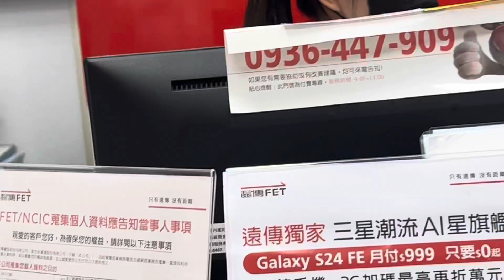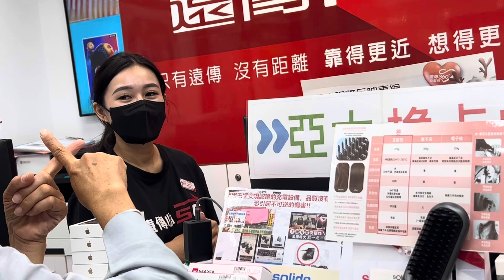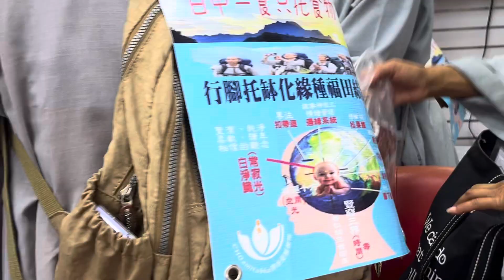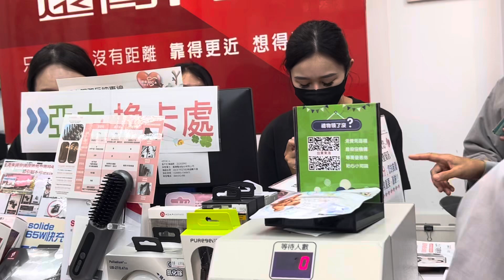感恩韻如的這份孝心我們完全交托阿彌陀佛